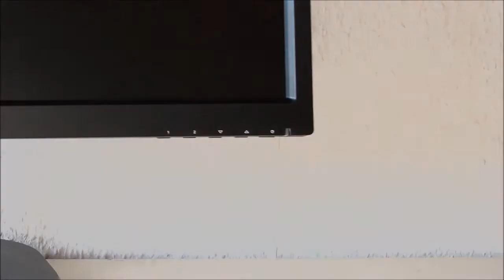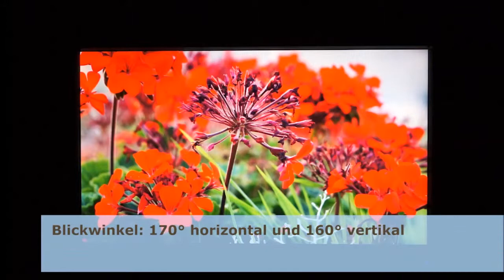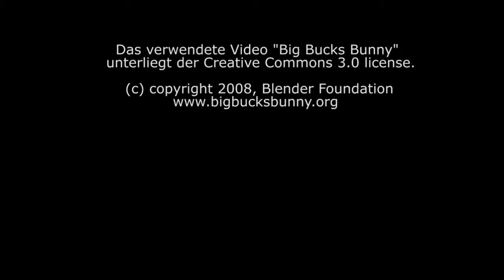PRAD: Hands on ViewSonic VG2437mc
Kurze Eindrücke die wir während unseres Tests zum 24 Zoll Monitor ViewSonic VG2437mc machen konnten.